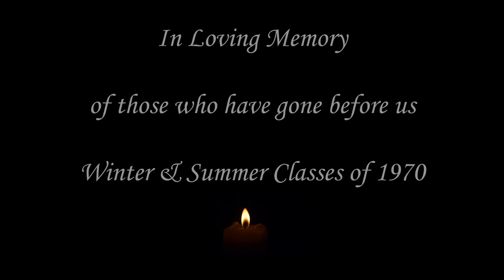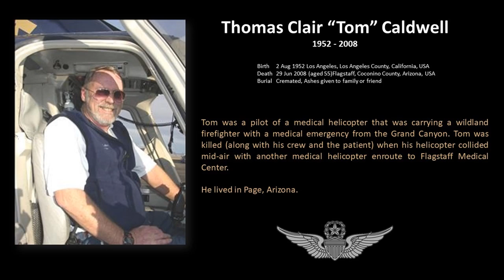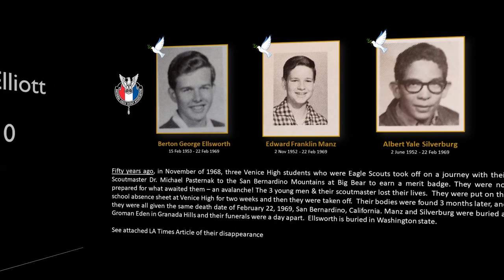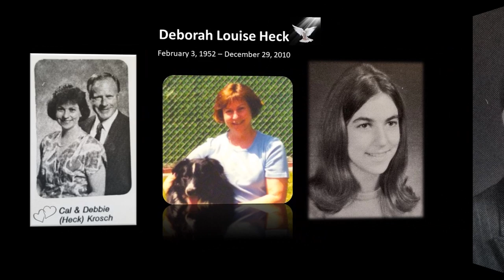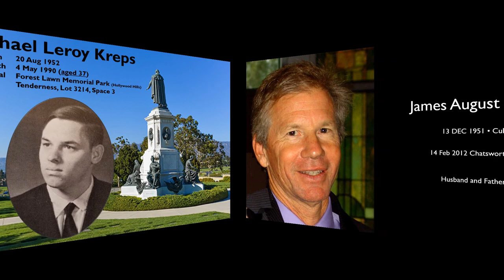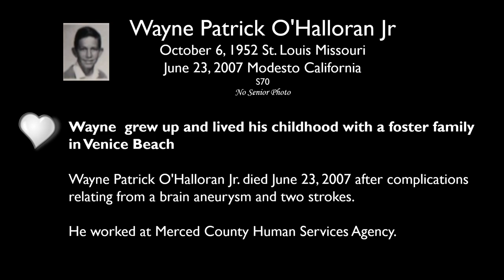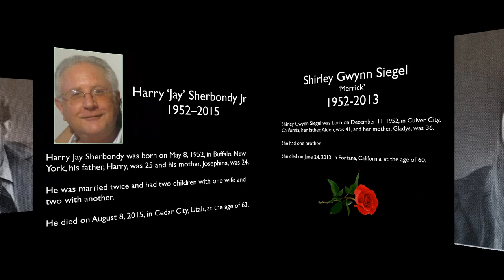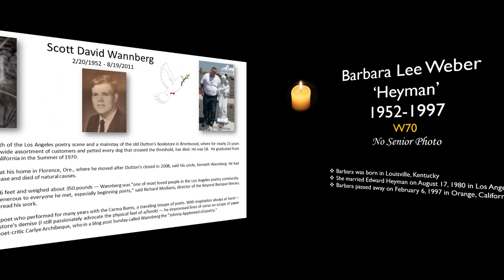Memorial Video Photo Show Tribute to the Classes of 1970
The 1970 Classes of Venice High School, winter and summer, were over 1,200 students.  As we near our 50th year reunion, we remember the over 100 of our friends who have gone before us in this moving photo video tribute to each of them.  Thank you for being a part of our journey.  'Forever in our Hearts' ~ Created by Debbie Zink, S'70, on July 10, 2019